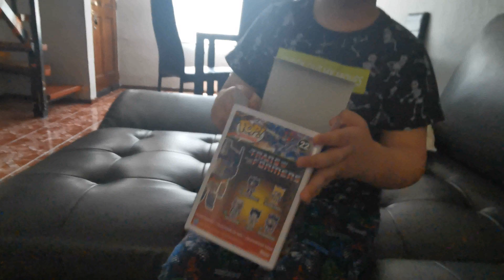PS5 + Accesorios - Unboxing | Maxi & Domi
Unboxing de la ya no tan nueva consola de Sony – La PS5 y algunos de sus accesorios:
• Mando dualsense
• Cámara HD
• Cargador de dualsense
Se vienen varios Unboxing entre ellos – Silla Gamer Cougar Armor Pro, figuras Gumpla y Myth Cloth EX.
Si quieren ver un Unboxing de algo en particular háganlo saber en sus comentarios.